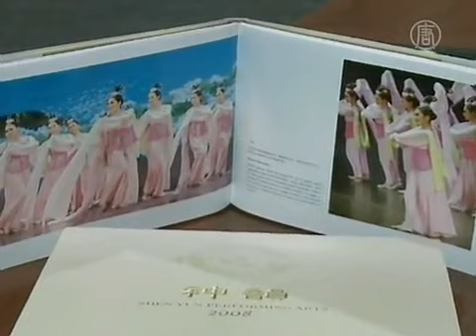Mayoral Candidate Rick McIver Enjoys Shen Yun in Calgary, Canada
Christine McIver saw Shen Yun Performing Arts last year, and was back this year to see the show in Calgary, Canada.

[Christine McIver, CEO at Kids Cancer Care Foundation of Alberta]:

"They tell such beautiful stories, about the strength and perseverance of the Chinese people, and to just be strong and know that good things can come of everything."

[Rick McIver, Calgary Mayoral Candidate]:

 "And yet there's an underlying message too about freedom of expression, that I think is important."

Mrs. McIver enjoyed the Shen Yun vocalists.

"The singers were beautiful, I mean the first soloist, has such a beautiful powerful voice, she just so clear and she's lovely too."

"I feel terrific, you know what? This is a great show and anyone that is not here is really missing something special."

"I would absolutely say everybody has to see this show. It's so incredibly different from anything else we get here in Calgary."

NTD News, Calgary, Canada